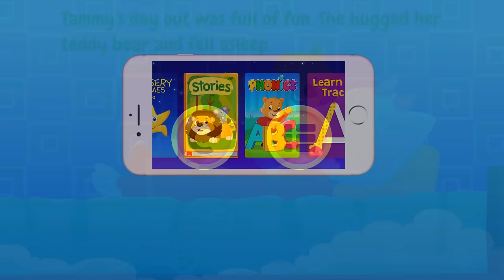Learning good habits for kids | Good manners with KidloLand | Stories for kids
Be Polite Learn Good habits For Kids, this video has five short stories for your kids to learn good manners. Watch Katie, Patty, Penny, Mary, Beth, and Tammy as they learn good habits and manners.

There's more! If you want to watch and play with many more such classic nursery rhymes, download KidloLand NOW!

The KidloLand app helps your child to learn about ABCs, fruits, vegetables, shapes, animal sounds, and colors! That's not all, there's a whole collection of Nursery Rhymes, Lullabies, Christmas Songs, and lots more.

Amazon Appstore